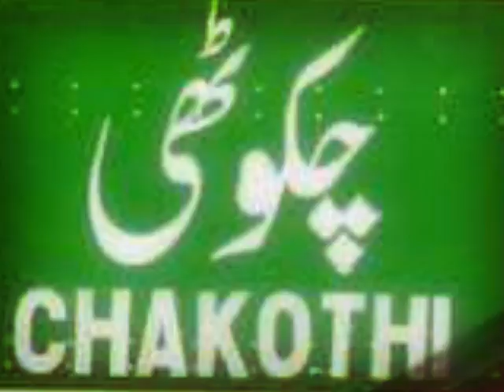Arif Abbasi NL